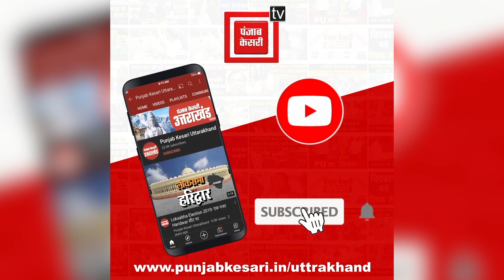Haldwani Violence: Banbhulpura में अभी जारी रहेगा Curfew, SSP ने की press conference